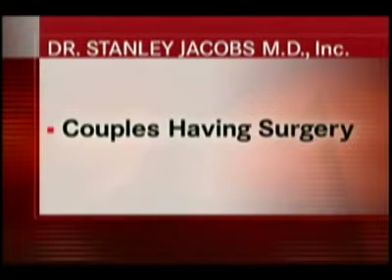The Best of Dr. Stanley Jacobs: Couples Having Surgery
Meet Linda and Sal, a married couple who approached their cosmetic surgery experience as a team.